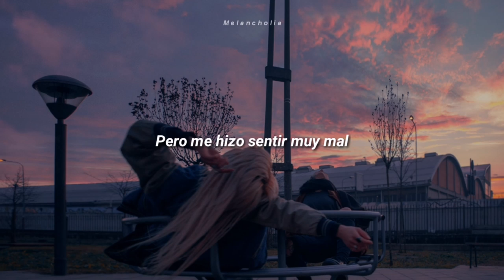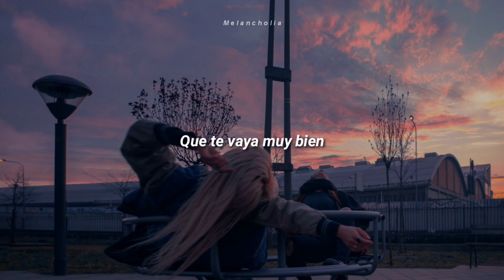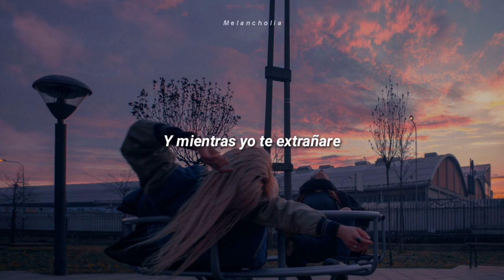El Wofo - Que te vaya bien (Letra)